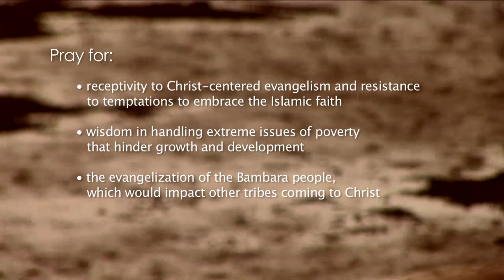Pray Along Prayercast: MALI - World Mission Prayers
Pray for receptivity to Christ-centered evangelism and resistance to temptations to embrace the Islamic faith.

• Pray for wisdom in handling extreme issues of poverty that hinder growth and development.

• Pray for the evangelization of the Bambara people, which would impact other tribes coming to Christ.

SUMMARY
Between Algeria to the north and Niger to the east is the landlocked West African nation of Mali.  Once ruled by France, Mali achieved independence in 1960.  This independence came at a price, though, as a dictatorship held power for over three decades until a 1991 military coup.  Yet from this political rubble has emerged one of the most stable democracies in Africa.  Despite representing multiple ethnic groups of differing languages and histories, Mali has enjoyed peaceful relations among its people.  Fishing in the Niger and Senegal rivers has provided a stable economy that also helps feed a developing agricultural economy.

However, Mali is one of the twenty-five poorest countries in the world.  With no coastline, Mali is dependent on agricultural exports and gold mining for revenue.  The harsh Sahara desert in the north causes frequent droughts, damaging the delicate farming industry that is still struggling to develop.  Attempts have been made to grow tourism, but security issues continue to hinder these efforts.  Mali also has one of the world's highest rates of infant mortality, with 106 deaths per 1,000 births.  Almost half of the entire population is under the age of fifteen.  Mali is also a source, transit, and destination area for men, women, and children who are subjected to forced labor and sex trafficking.  Women and young girls are placed in domestic servitude as well as sold for sex.  Young boys are forced to work in gold mines and the agricultural sector.  Forced begging is a current issue that has yet to be addressed properly by the government.

Yet, despite the struggles and poverty, God is still there.  The church, though still small, has taken root in the cultures and hearts of the Malian people.  Eighty-seven percent of the population is Muslim, though the Islam practiced is moderate and tolerant.  Multiple other indigenous animist beliefs are also practiced by 10% of the population, with the last 3% being the growing Christian population.  Every year, the number of Christians is doubling.  Due to the extreme poverty, Mali depends on the foreign aid of Libya and Saudi Arabia, who fund Malian schools which are based on Qur'anic beliefs.  Most churches are combining outreach with the relief aid that is so desperately needed.  Sixty percent of Malians are unreached, but there is hope in the small but fervent church that is taking shape.  God's hope is prevailing.

written & produced by Prayercast.com